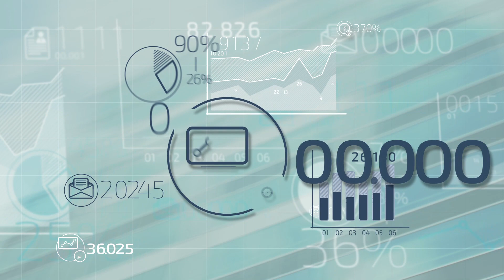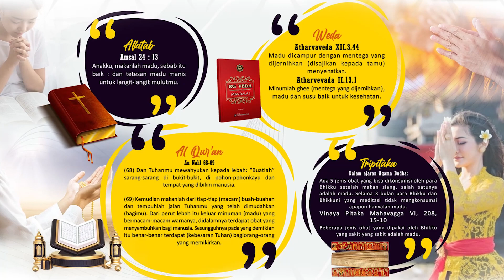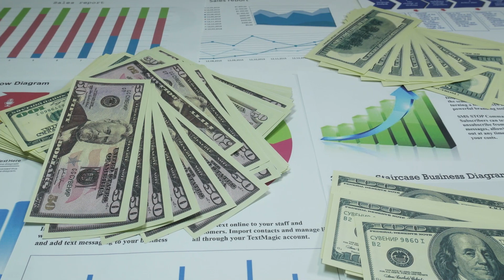APA RAHASIA DARI BISNIS MLM ?? 🤯🤯🤔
❌ STOP JALANKAN BISNIS NETWORK MARKETING❌

Eittttzzzzz……
Cek dulu video yang satu ini sebelum memutuskan..

Anda akan mengetahui RAHASIA sesungguhnya dari bisnis Network Marketing😎😎

    💎 ROSITA DEWI 💎
    🌟 Star Crown🌟

KNOW IT AND LETS MAKING DECISION